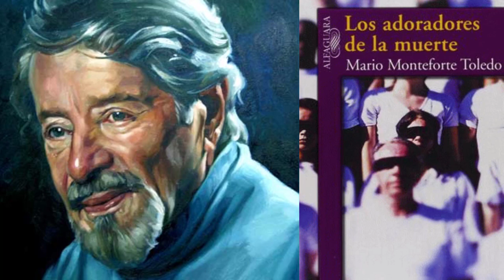Los Adoradores de la Muerte | Resumen a la Primera #1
Mario Monteforte Toledo fue un autor guatemalteco recordado por sus relatos cortos y su lenguaje directo. Uno de los autores emblemáticos del siglo XX de Guatemala. Los Adoradores de la muerte es una de sus muchas obras literarias.